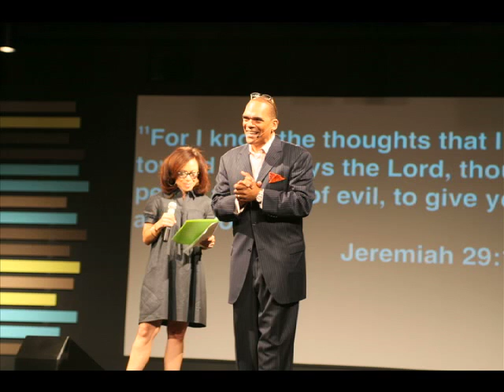Destiny Wed May 1 Message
Grace Is The Gospel of Christ. Righteousness By Faith is how you position yourself for a Miracle or anything from God. The Gospel is the power of God to salvation.